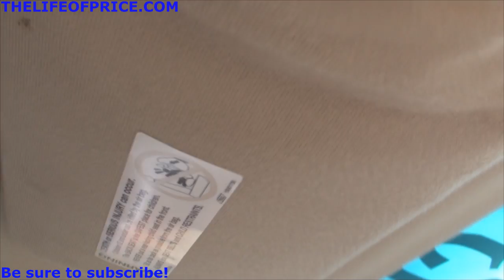ROCKET43606 SUNDOWN NS1 ON 2 FI N2 18S IN A 4TH ORDER BANDPASS - SLAMOLOGY 2013 VID 4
Met up with my boy aaron while I was at slamology to hear his system, sounded really nice and clean!

NEw DOWN4SOUND HOODIES ARE HERE!
Check out my brand new webstore for Down4sound T shirts, sticker and car audio equipment being added daily!

Headliner And Seats Done By Precision Window Tint Seats and Stuff In KNoxville, Tn

Alternators/Custom Bracket/Voltage Regulators- All Done By Mechman (5- 320s)

Batteries- XSpower (10- XP1000 16vs, 3 D3100 12vs)

All wire/Rcas by Tsunami

Sub amps - 5 Sundown Audio 4500s

Subs- 10 PSI Platform 3 Fully upgraded 18s with dual .35 coils

MIds/highs amps- 3 Sundown Audio 200.4s

Mids- 16 Sundown Audio Neo Pro 10s

Tweeters- 16 Selenium st350 supertweeters
Horns- 16 Selenium various sIZES